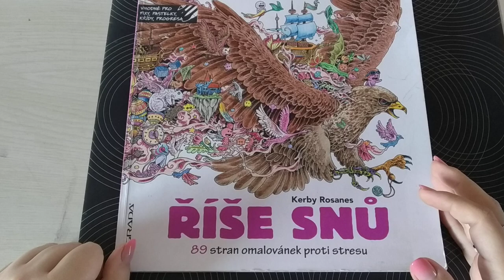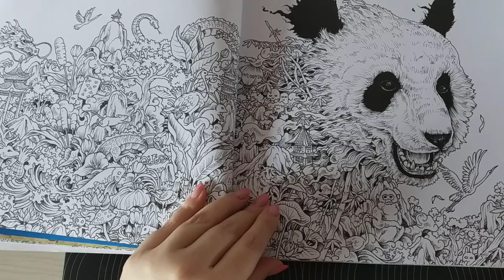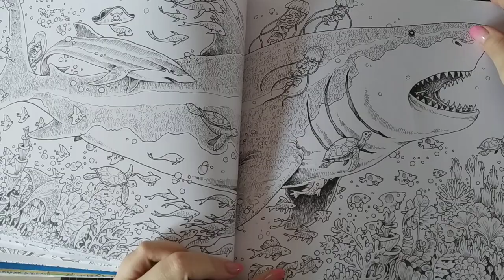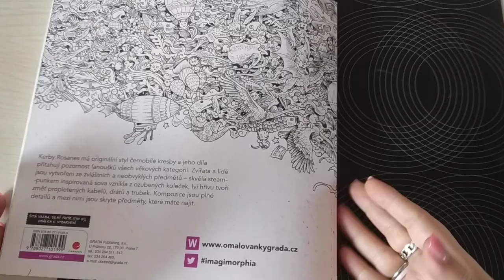Toulky mojí knihovnou-Říše snů/ Imagimorphia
Ahoj, v dalším videu se spolu podíváme na Imagimorphii od Kerbyho Rosanese.